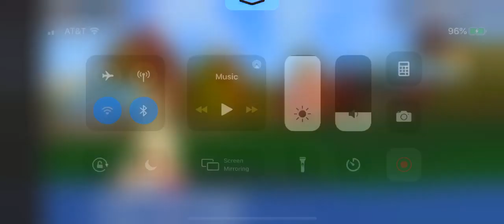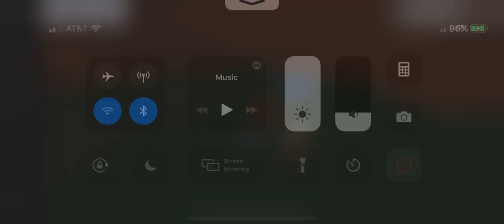Empire evo loomain legacy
Another evo